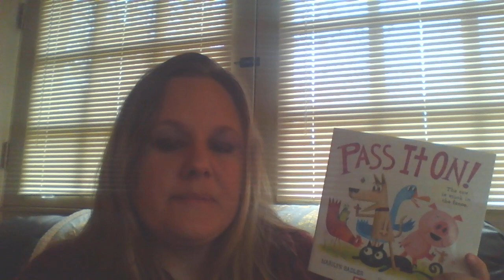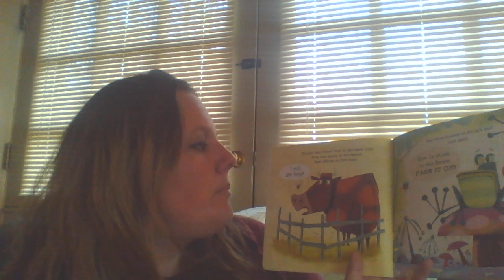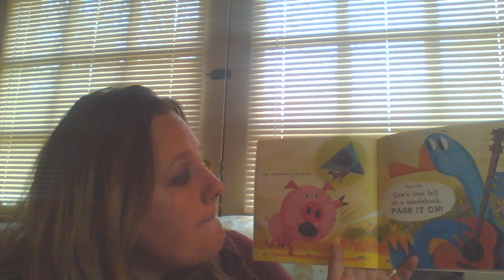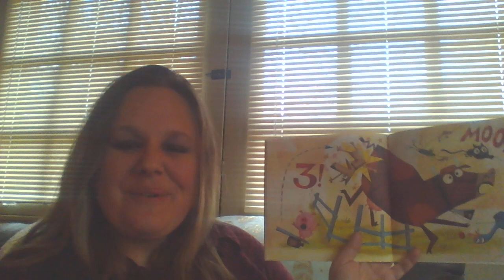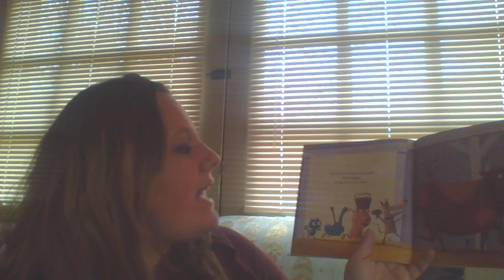Pass It On - By Marilyn Sadler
A story about the importance of listening.